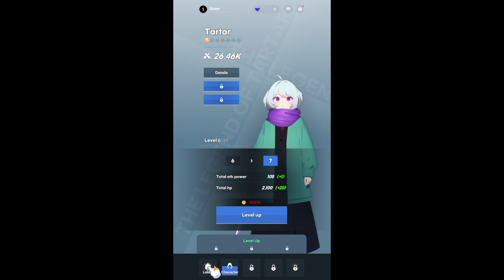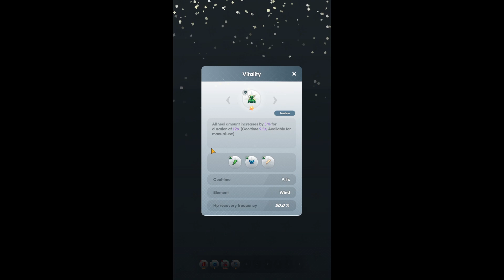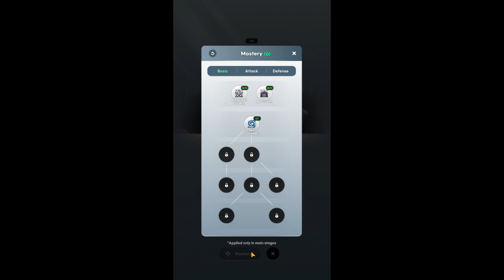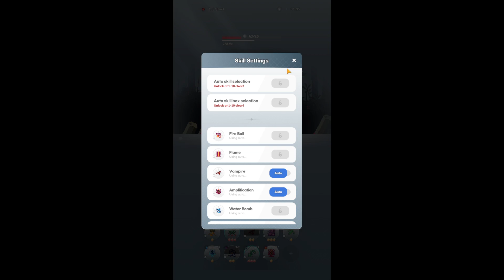The Legend of Tartar gameplay (Android, iOs)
Online/Offline? : offline?
ads? : no
Download Size : 103mb

Dangerous monsters have appeared in Tartar's dreams!
Please help Tartar stay undisturbed in its sweet sleep!

Our adventure will become another legend!

Key Features:
◆ Tactical Auto-battles! No real-time controls!
◆ Collect your own unique equipment!
◆ Complete the most powerful skill/mastery combinations!
◆ Conquer bosses with various concepts!